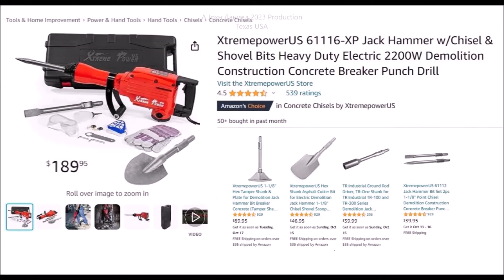Xtreme Power US Jack Hammer and Tools, Watch a 115 lb Girl bust Concrete with it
🤗 *XtremepowerUS* JACK HAMMER Princess Kiera Approved! Scans SDS Tools SDS Bits *XIJIA Swi-Power DC to AC Inverters* What we use 8+, years now are super reliable Any in/out Voltage!!! Very Fast Shipping! Go⬇️See all Parts and Trustworthy Sources below⬇️
Best *MWXNE 4000 Watt MEGA 120v Inverter*, Get one NOW!

Save, DO IT YOURSELF - Go⬇️see all⬇️ Small FAMILY SIZE SURVIVAL OFF GRID SOLAR POWER SYSTEM -- 100 Watt Panels (get 12) , Affordable durable solar controllers pick (2)60A ,Solar Connects ,Battery cable USA made ,12/2 Above/Underground for safe DC wiring of lights, solar and appliances.
*NOTE* Please Use Heavy all copper Marine Cable, 12/2 to 4/2 available Please WIRE HEAVY, Over do it, don't make mistakes.
*PROVEN OFF GRID KIT PARTS*
FINALLY, 100% DURABLE PROVEN ELECTRONICS  SOURCES ➷
*OUPES AFFORDABLE POWER STATIONS* - Discount Direct
*XIJIA Swi-Power Inverters* What we use, super reliable
REAL SOLAR BATTERIES - TEMGOT ( made by BYD ) or mini's from Power Queen LiFePO4 premium

⬇️😍Full DIY Home Energy Small WIND TURBINE ( MY SOURCES ) and all the POWER PARTS LIST *500 to 1500 watt LW-M3 series Small Wind Turbine I use* They are seen in older videos making 120% rated power!!
*DIY WIND POWER PARTS*
3/8" terminals for Rectifiers 200A & DIY Turbine Slip Ring 30/90A
3 phase Drop Wire "turbine to rectifier" (2) 10/3 awg or 8/3 awg Miscellaneous terminals for batteries THERMAL FAN SWITCH 40C 3 pole double brake Switch Solar Connects
Best Made TEMco Battery cable USA made
3 way 63 amp Professional Cam Switches
12 volt 100 watt 2 to 6 ohm
24 volt 100 watt 4 to 8 ohm
48 volt 100 watt 6 to 12 ohm